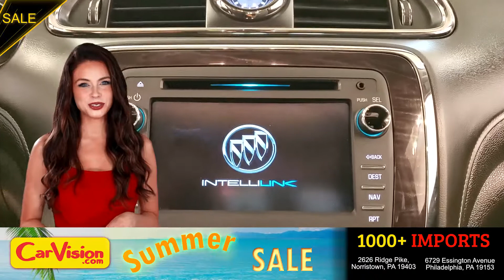2017 Buick Enclave Leather Group NAVIGATION MOON ROOF BACK UP CAMERA With Navigation & AWD | 107983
***REMAINING POWERTRAIN WARRANTY UP TO 07/29/2022 OR 24,410 MILES***

VEHICLE OVERVIEW
If all you're looking for is something to help you fulfill your day-to-day family-schlepping obligations, there are a number of viable choices. But if you're searching for a crossover SUV with seating for eight and a premium interior, your options are more limited. That leads us to the 2017 Buick Enclave, an upscale yet still practical crossover that undercuts luxury-branded rivals on price.

the Leather trim level adds leather upholstery, heated front seats, eight-way power adjustment for the front passenger seat, a heated steering wheel, driver memory settings and a blind-spot warning system with rear cross-traffic alert.

FEATURES
One Owner
AWD
2 Keys
3rd Row Seating
Auxilary Audio Input
Back-Up Camera
Bluetooth Connection
CD Player
Climate Control
Heated Seats
Multi-zone A/C
Navigation System
Power SeatS
Power Liftgate
Privacy Glass
Satellite Radio
Sunroof/Moonroof
USB